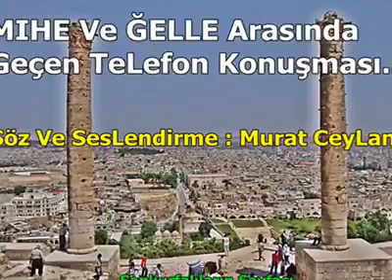Murat Ceylan MIHE Ve ĞELLE 2012 Şiir